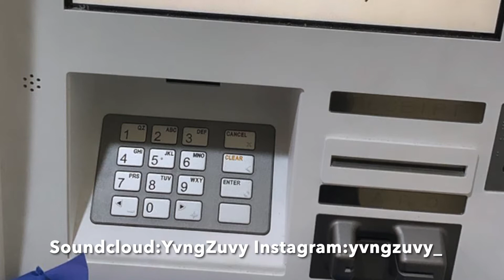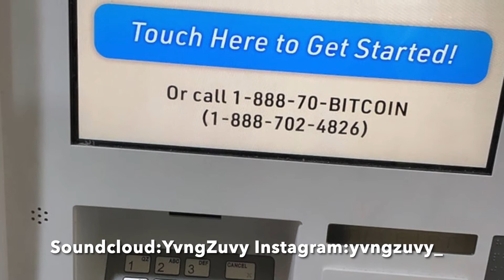Yvng Zuvy- Steady (prod. AngelSeason)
Ak Debris Ft. Yvng Zuvy- Artifact (Out All Platforms)